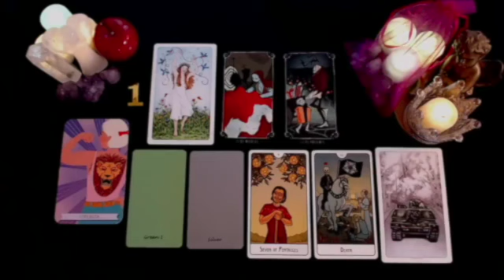SCORPIO SH***T IS HITTING THE FAN MAJOR INTERFERENCE COMING TO THE SURFACE 🧨🚨💥 AUGUST 2024 TAROT